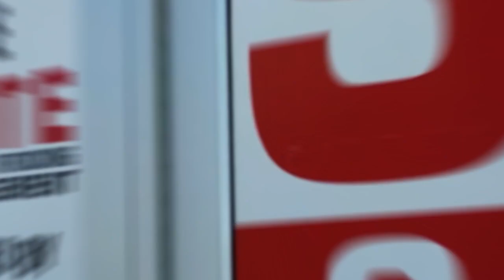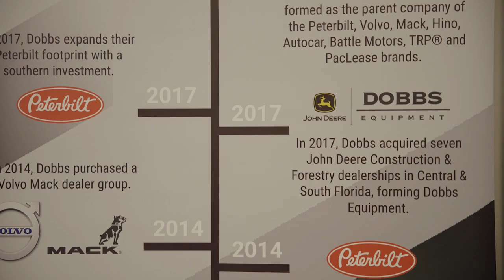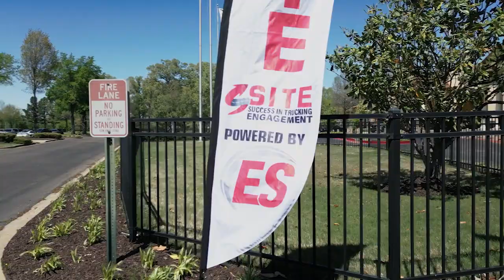HindSite 2024: A Look Back At SITE 2024 With Jason Williams, President & CEO of Expediter Services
Jason, the President and CEO of Expediter Services, looks back at the Success In Trucking Engagement, SITE 2024, which was held April 11-12 in Southaven, Miss. Jason discusses the opportunity that SITE 2024 provided for professional drivers to get to experience the programs, services and advantages that have been put together inside of the ES Community.